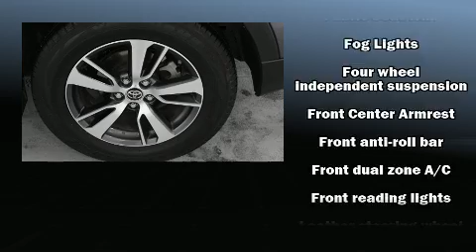2016 Toyota RAV4 XLE in Marion, IL 62959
Marion Toyota
3300 W Deyoung

You can expect a lot from the 2016 Toyota RAV4. With fewer than 15,000 miles on the odometer, this 4 door sport utility vehicle prioritizes comfort, safety and convenience. It features an automatic transmission, front-wheel drive, and a 2.5 liter 4 cylinder engine. A wealth of standard features means that you no longer have to sacrifice. Such as remote keyless entry, a leather steering wheel, front fog lights, power moon roof, power door mirrors and heated door mirrors, a power liftgate, an overhead console, and 1-touch window functionality. Audio features include an AM/FM radio, and 6 speakers, providing excellent sound throughout the cabin. Toyota ensures the safety and security of its passengers with equipment such as: dual front impact airbags, front side impact airbags, traction control, brake assist, a panic alarm, and 4 wheel disc brakes with ABS. For added security, dynamic Stability Control supplements the drivetrain. We have a skilled and knowledgeable sales staff with many years of experience satisfying our customers needs. We'd be happy to answer any questions that you may have. Stop by our dealership or give us a call for more information.